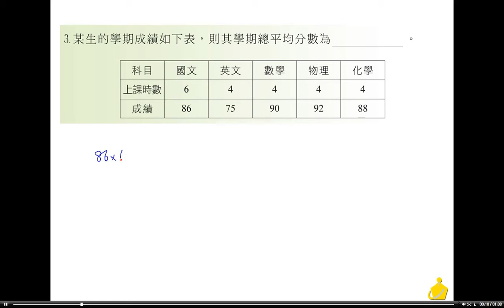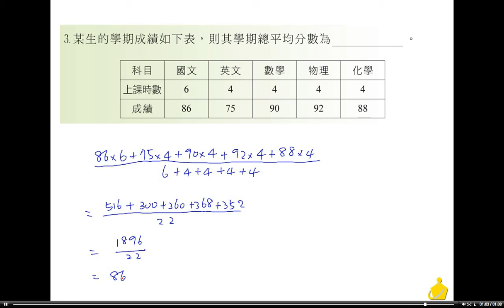職校數學BIII林版第二章自我評鑑二填充3